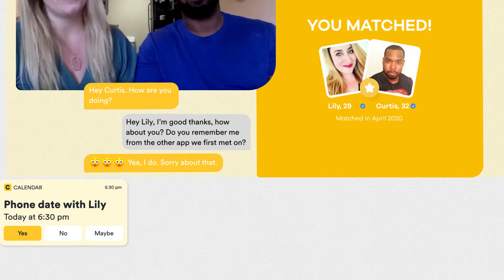A match made in quarantine | First Moves Forever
From virtual dates to viral TikToks – Lily and Curtis made the most of their time dating in quarantine. Dive into their 2020 connection.